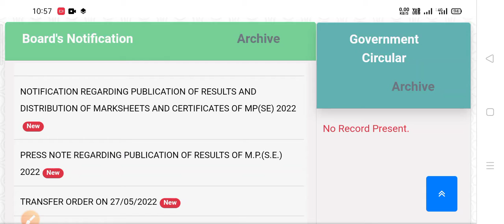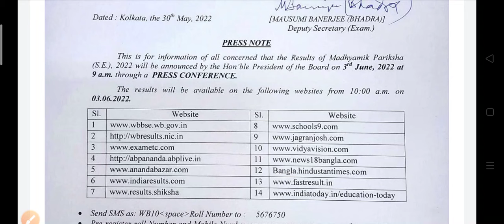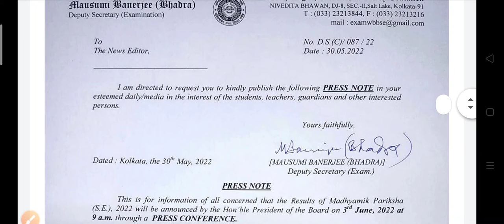মাধ্যমিক রেজাল্ট ৩জুন প্রকাশিত হবে সবার আগে দেখুন এই ওয়েবসাইটে। madhyamik result date and time২০২২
মাধ্যমিক রেজাল্ট ৩জুন  প্রকাশিত হতে চলেছে সবার আগে দেখুন এই ওয়েবসাইটে। madhyamik result date and time declare